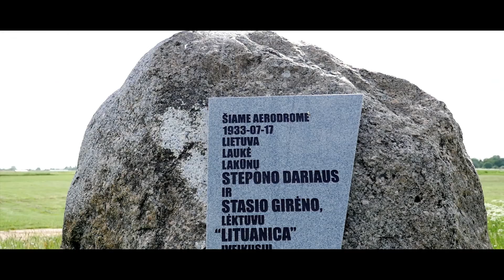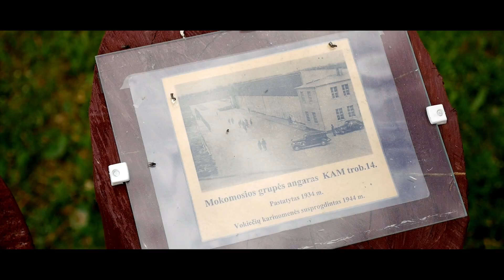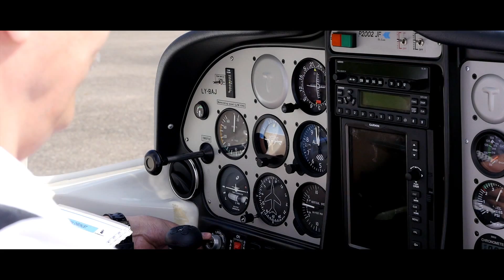S. Dariaus ir S. Girėno aerodromui - 100 metų!